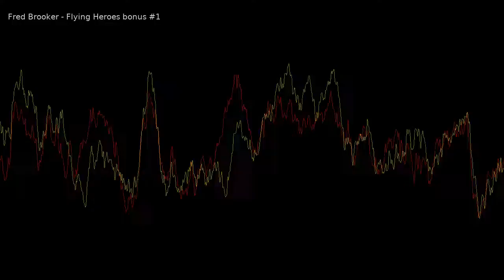flying heroes, bonus 1